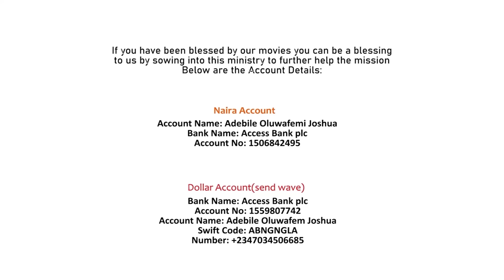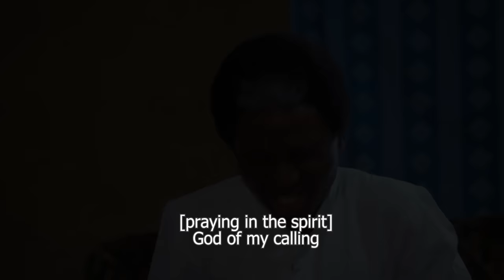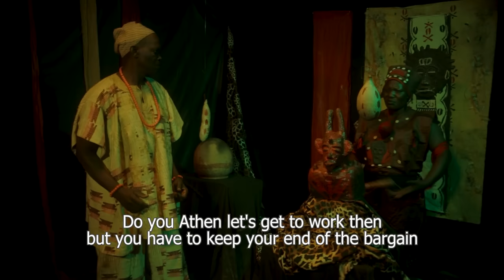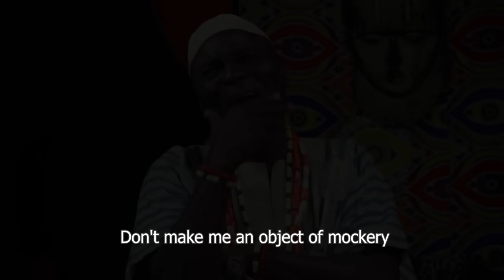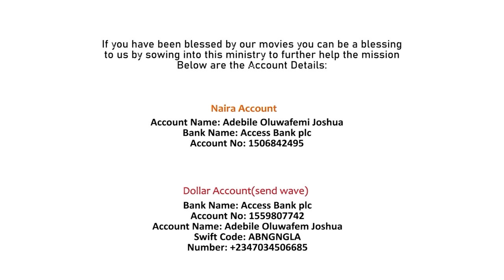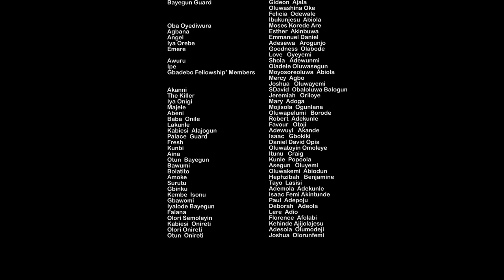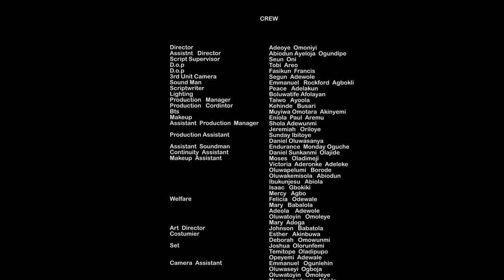KEMBE ISONU SEASON 9 PART 1 || A Femi Adebile Fejosbaba TV Production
KEMBE ISONU SEASON 9 is a fejosbaba Tv latest yoruba movie which is released on Fejosbaba TV Yoruba
Kembe Isonu Written & Produced By Femi Adebile

To watch other gospel yoruba movies online visit damilola mike bamiloye YouTube channel, ogongo tv, victor olukoju pvo, mike bamiloye movies etc

Kembe Isonu Season 6 Full movie by Femi ADEBILE